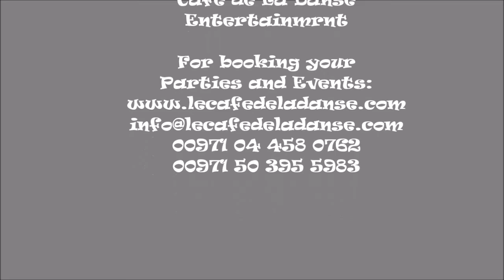ACROBATS by CAFE DE LA DANSE DUBAI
By Cafe de la Danse Entertainment
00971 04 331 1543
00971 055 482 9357